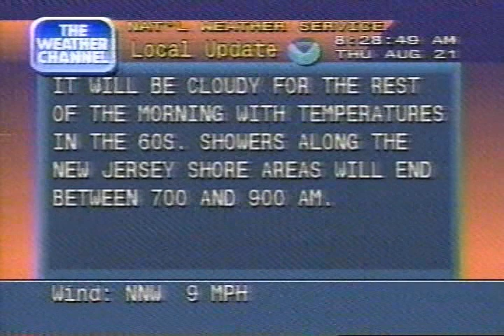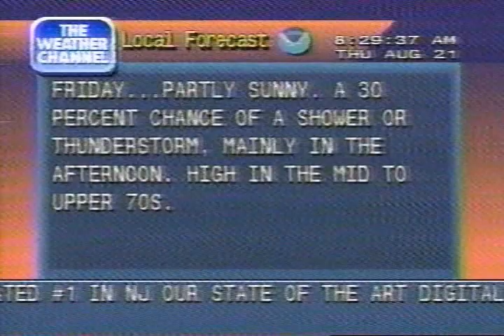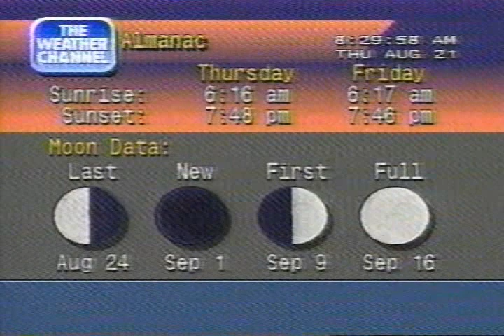WTXF Fox29/Weather Channel clips including Local Forecasts, 8 AM - 9 AM Thursday August 21 1997